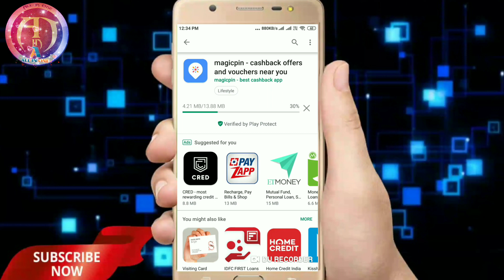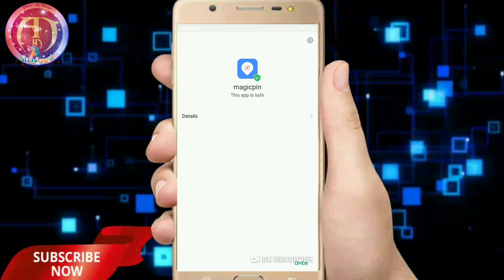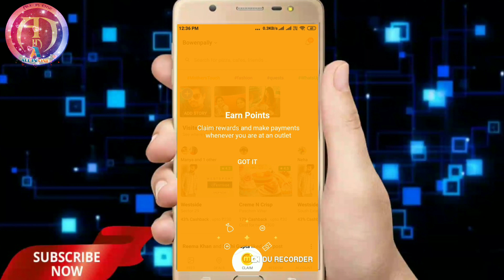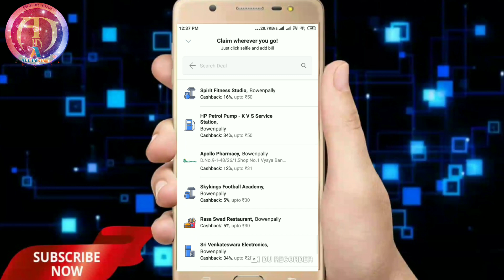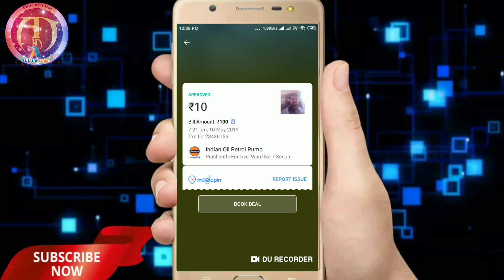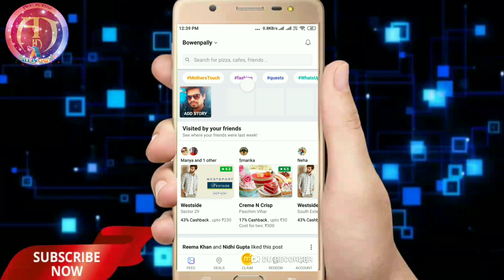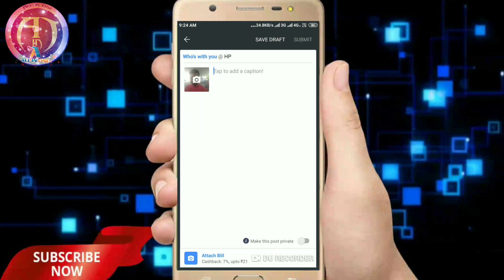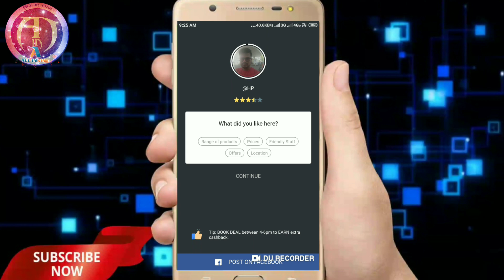magic pin cash back offers in Telugu // how to use magic pin cash back offers//all in one//bn raj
Magicpin link

Get 21000 instantly on downloading the magicpin app! It helps you to discover incredible offers on restaurants, beauty & fashion outlets around you!